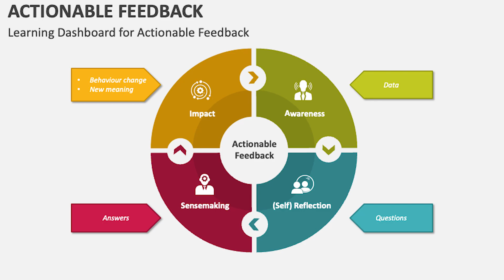Art of Job Interview ( lesson 19): Implementing Improvements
In this enlightening video, we explore the essential process of implementing improvements. Continuous improvement is a cornerstone of personal and professional growth, and knowing how to effectively implement changes is key to success. This video unravels the art of implementing improvements and its significance in achieving excellence.

Implementing improvements involves taking proactive steps to initiate change, whether in your personal life, business, or a specific project. We discuss various strategies and approaches, including planning, action steps, and feedback loops, as well as the benefits of implementing improvements in terms of progress, innovation, and achieving desired results. Real-life examples and practical tips are shared to help you understand the importance of implementing improvements in different contexts.

You'll gain insights into how to take action, drive change, and realize growth by effectively implementing improvements. Whether you're an individual looking to enhance your skills or an organization seeking to improve processes, understanding and practicing improvement implementation is a valuable skill set.

Join us in this video as we guide you through the process of implementing improvements, empowering you to become a more action-oriented, insightful, and successful individual in your personal and professional life.